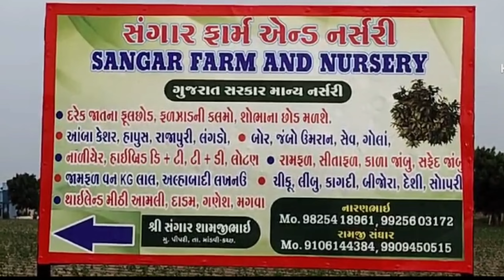કચ્છના દરિયામાં સ્થાનિક માછીમારોને પ્રતિબંધ તો પછી બીજા વિસ્તારોની બોટો કઇ રીતે માછીમારી કરે છે...?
કચ્છના દરિયા સ્થાનિક માછીમારોના જવા પર પ્રતિબંધ તો પછી સૌરાષ્ટ્ર વિસ્તારની બોટો કઇ રીતે દરિયામાં માછીમારી કરે છે...

સ્થાનિક માછીમાર સંગઠન દ્વારા જવાબદાર તંત્રો સામે વેધક સવાલ...

If local fishermen are banned in the sea of ​​Kutch, then how do boats from other areas fish...?

કચ્છ જિલ્લામાં કચ્છના દરિયાઈ વિસ્તારમાં સ્થાનિક માછીમારોના જવા પર એક જૂનથી પ્રતિબંધ લગાવાયો છે અને સ્થાનિક માછીમારો 1 ઓગસ્ટ પછી પાછી મારી માટે દરિયામાં પ્રવેશી શકશે જેના કારણે સ્થાનિક માછીમારો માછીમારી કરી શકતા નથી પરંતુ એજ કચ્છના દરિયા કિનારા સુધી સૌરાષ્ટ્ર વિસ્તારની માછીમાર બોટો આરામથી ફરી રહી છે અને માછીમારી કરે છે આમ એકને ગોળ એકને ખોળ આમ બેવડી નીતિ શા માટે એવા વેધક સવાલ સાથે સ્થાનિક માછીમાર અગ્રણીઓએ પોતાની નારાજગી વ્યક્ત કરી હતી. સલાયા માછીમાર એસોસિએશનના પ્રમુખ અલી હુસેનભાઈએ આક્રોશ વ્યક્ત કરતાં જણાવ્યું હતું કે કચ્છના સ્થાનિક માછીમારોને દરિયામાં માછીમારી કરવા માટે પ્રતિબંધ લગાવાયો છે જ્યારે સૌરાષ્ટ્ર વિસ્તારના માછીમારો રીતસર અહીં આવી માછીમારી કરી રહ્યા છે તેમના માટે કોઈ પ્રતિબંધ નથી તેમ જણાવતા સવાલ કરતા કહ્યું હતું કે કચ્છના દરિયા કિનારેથી હેરોઇન, ચરસ જેવા માદક પદાર્થના પેકેટ અને થેલા બિનવારસુ હાલતમાં મળી રહ્યા છે તેવા સંજોગોમાં અહીં છેક કિનારા સુધી પહોંચી આવતા કચ્છ બહારના માછીમારોની બોટોમાં શું થતું હશે આ એક સવાલ થયા વિના રહેતો નથી. તેમણે લાગતા વળગતા તંત્રોની બેધારી નીતિ અંગે આક્રોશ વ્યક્ત કરતા જણાવ્યું હતું કે મરીન પોલીસ કોસ્ટ ગાર્ડ સહિતના તંત્રો આ મામલે ભેદી મૌન સેવી બેઠા છે. અલી હુસેન ચબા ઉપરાંત વાઘેર સમાજના પ્રમુખ યાકુબ તૈયબ વાગેર, અબ્દુલ્લા ધોડિયા, શકીલ અલીમામદ ચમણીયા, ફિરોજ વાઘેર વગેરેએ આ બાબતે તંત્ર સામે નારાજગી વ્યક્ત કરતાં જણાવ્યું હતું કે...